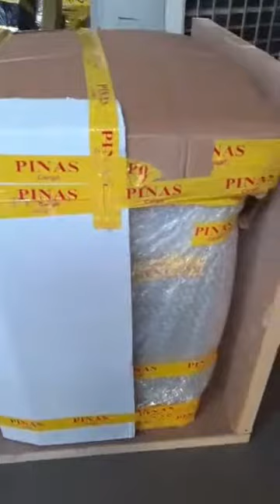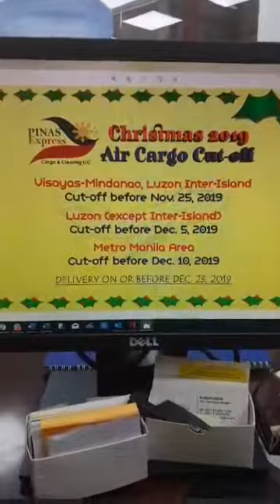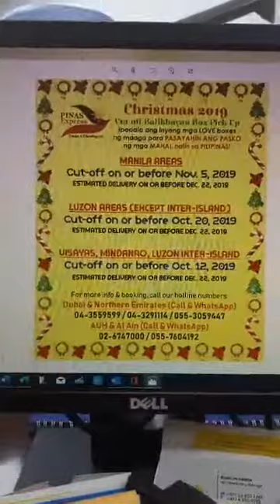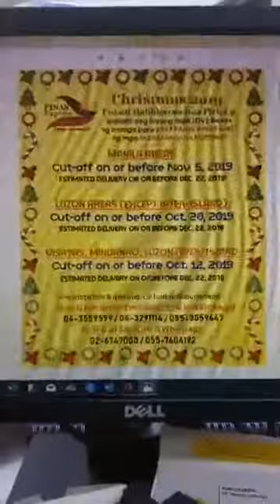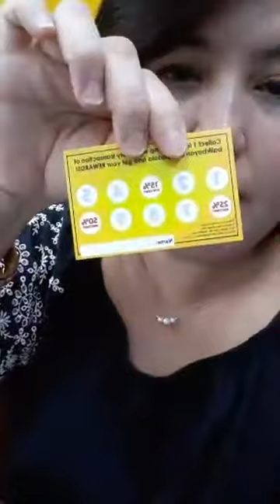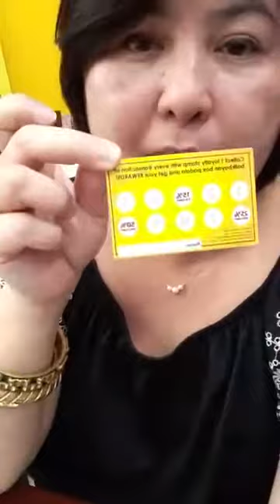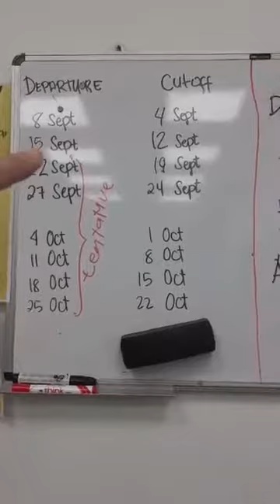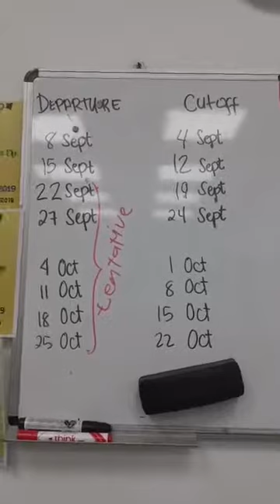Live Loading September 10, 2019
September 10,2019
Tuesday Loading
For Sept. 15 Vessel Departure